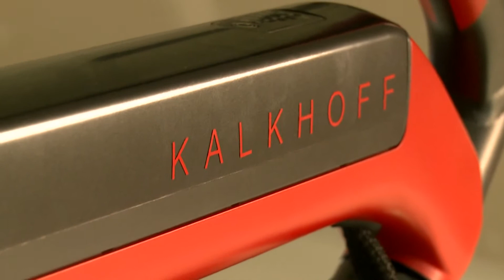Mit dem MarkkleeBike unterwegs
Gemeinsam mit Leipzig Fernsehen, unterstützt durch die Stadt Markkleeberg, eine neue Marketing-Aktion für die Unternehmer unserer Stadt.
In kurzen clips bekommt jeder Unternehmer die Möglichkeit sich, sein Geschäft und seine Leistungen vorzustellen.
Moderatorin Madleine ist dabei mit MarkkleeBike unterwegs, welches es exklusiv bei GROSSE Radwelt gibt.

GROSSE Radwelt
Städtelner Straße 58
04416 Markkleeberg

Anfahrt per Rad:
Als Radfahrer erreicht Ihr uns auch bequem über den Pleiße-Radweg. Aus Leipzig kommend dann rechts in Richtung Marktkauf Markkleeberg abbiegen. Vom Leipziger Zentrum braucht Ihr ca. 30 Minuten mit dem Rad.

Anfahrt aus Leipzig:
Aus Leipzig auf der B2 Richtung Süden bis zur Abfahrt Markkleeberg fahren, dann rechts auf die Seenallee fahren. An der 2. Ampel links abbiegen und gleich wieder rechts in das Einkaufscenter Richtung Marktkauf fahren.

Anfahrt aus Borna:
Ebenfalls die B2 bis zur Abfahrt Markkleeberg nutzen. Dann links in die Seenallee fahren. Nach der Unterführung der S-Bahn geht es links und dann gleich wieder rechts ins Marktkaufgelände. Im Marktkaufgelände findet Ihr und gleich auch der rechten Seite.